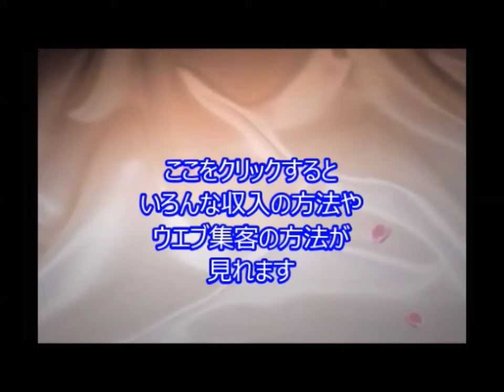広島、世紀の大誤審響く…ネット上で悲鳴、虎党千秋も複雑ツイート TC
引用元
広島、世紀の大誤審響く…ネット上で悲鳴、虎党千秋も複雑ツイート

「広島０－３中日」（７日、マツダスタジアム）

“世紀の誤審”が最後の最後にとてつもない影響を与えてしまった。ネット上には「あの大誤審がなければ」「広島、可哀想」などの悲鳴があふれた。

関連動画
10.4【CS進出への天王山！】広島東洋カープ【9安打6得点】全得点シーン・試合ハイライト【松山竜平／石原慶幸／田中広輔】

9.27【今日は二桁安打で5得点！】広島東洋カープ【11安打5得点】全得点シーン・試合ハイライト＆ヒーローインタビュー【丸佳浩／ブラッド・エルドレッド／田中広輔】

2015年9月29日【広島カープVSヤクルト】ハイライト＆ヒーローインタビュー

JbCtoLGpiCAPJ85VcmmumQ,UCJbCtoLGpiCAPJ85VcmmumQ